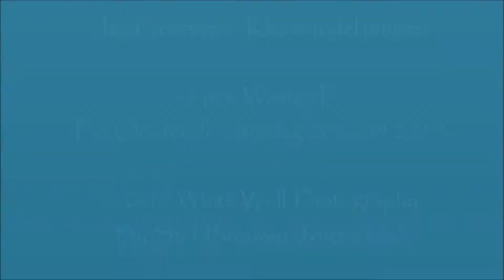Jan Geertsma : Kleine jodel jongen -5 jaar Wesley P-